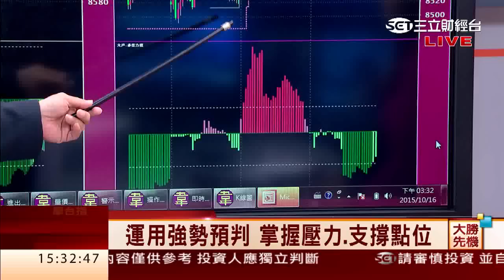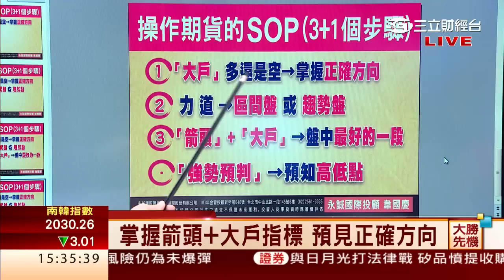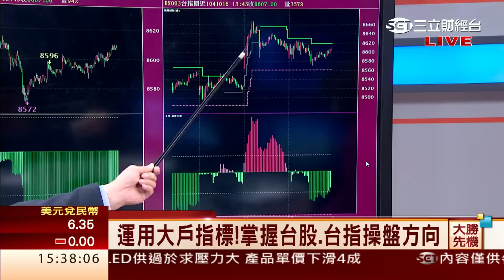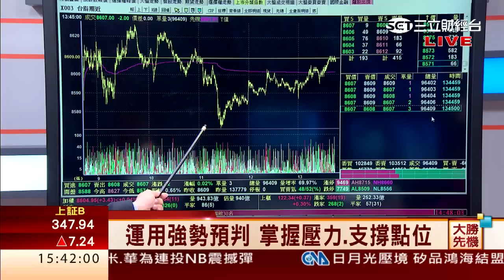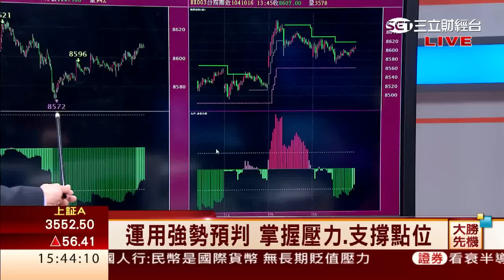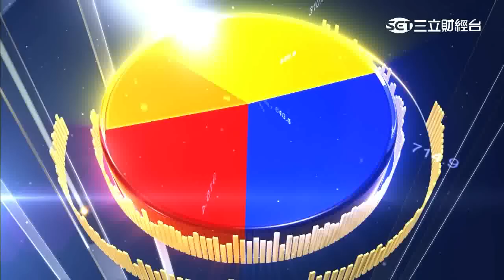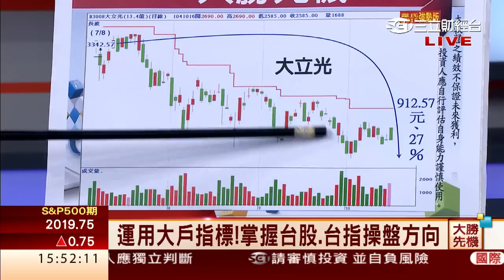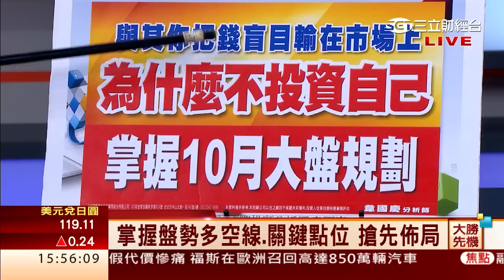韋國慶-1016 運用強勢預判 掌握壓力.支撐點位∣大勝先機∣三立財經台CH88